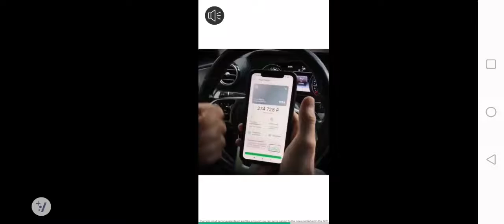Какого чёрта блин меня победил Агнец Shadow Fight 2